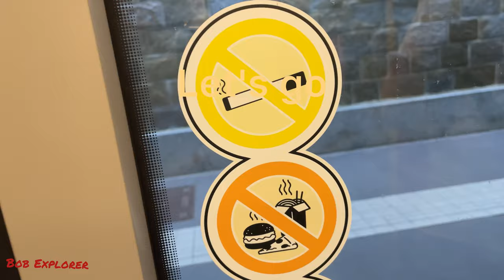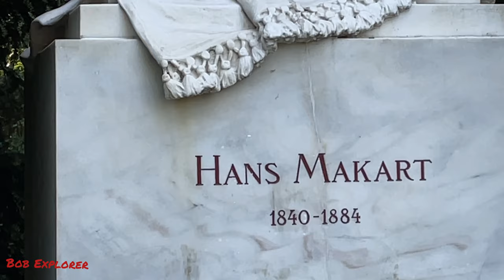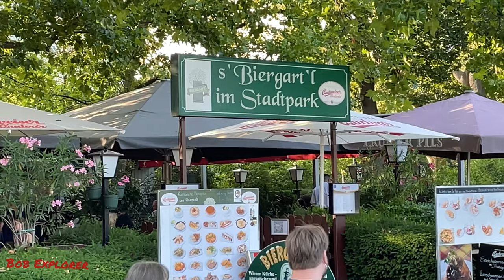LET'S GO FOR A WALK in the STADTPARK (VIENNA AUSTRIA)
Subscription:

The Stadtpark (City Park) in Vienna, Austria is a large municipal park that extends from the Ringstraße in the Innere Stadt first district up to the Heumarkt (Hay Market) in the Landstraße third district. The park is divided in two sections by the Wienfluss (Vienna River), and has a total surface area of 65,000 square metres (28 acres). Scattered throughout the park are statues of famous Viennese artists, writers, and composers, including Hans Canon, Emil Jakob Schindler, Johann Strauss II, Franz Schubert, and Anton Bruckner. The opulent Kursalon building on Johannesgasse, with its broad terrace that reaches into the park, is the site of popular waltz concerts.